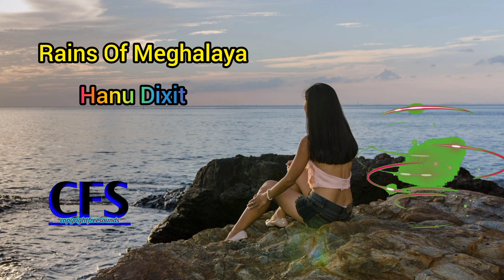Rains of Meghalaya - Hanu Dixit - background music | background music no copyright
background music
background music no copyright
background music
background music for studying
background music no copyright instrumental
background music advertisement
background music best
best background music for videos
beast background music